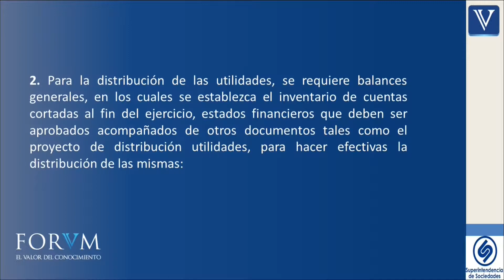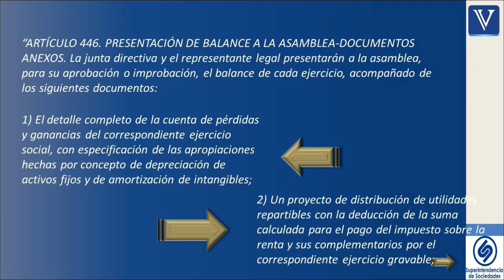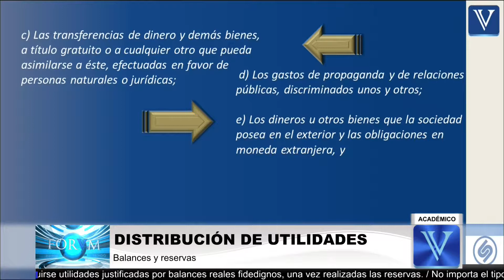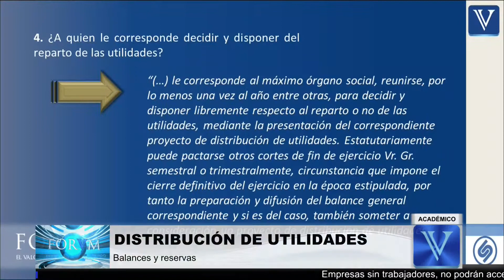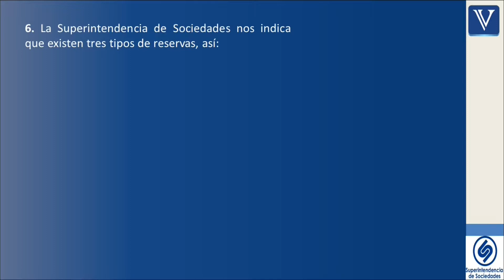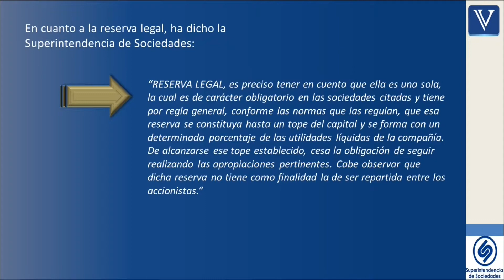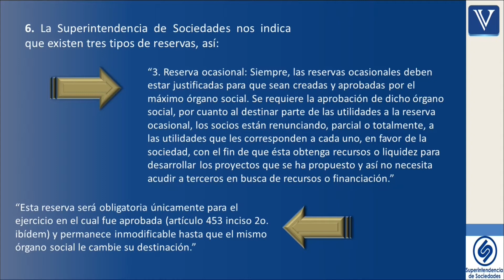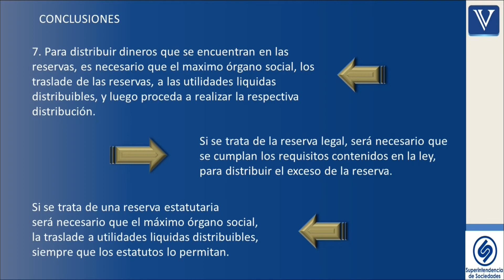Sólo pueden distribuirse utilidades justificadas...ACADEMICO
Tema: Utilidades – Reserva legal, estatutaria, ocasional.

1.La Superintendencia de Sociedades, mencionó por medio del oficio Nº 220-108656 del 11 de julio de 2014, algunos aspectos importantes respecto de las utilidades y las reservas consagradas en el código de comercio como lo son la reserva legal, estatutaria y ocasional.

2.El Código de Comercio en los artículos 445 y 446, dispone:

“ARTÍCULO 445. BALANCE GENERAL E INVENTARIO DE LAS SOCIEDADES ANÓNIMAS. Al fin de cada ejercicio social y por lo menos una vez al año el treinta y uno de diciembre, las sociedades anónimas deberán cortar sus cuentas y producir el inventario y el balance general de sus negocios.

El balance se hará conforme a las prescripciones legales y a las normas de contabilidad establecidas.

“ARTÍCULO 446. PRESENTACIÓN DE BALANCE A LA ASAMBLEA-DOCUMENTOS ANEXOS. La junta directiva y el representante legal presentarán a la asamblea, para su aprobación o improbación, el balance de cada ejercicio, acompañado de los siguientes documentos:

1 El detalle completo de la cuenta de pérdidas y ganancias del correspondiente ejercicio social, con especificación de las apropiaciones hechas por concepto de depreciación de activos fijos y de amortización de intangibles;

2 Un proyecto de distribución de utilidades repartibles con la deducción de la suma calculada para el pago del impuesto sobre la renta y sus complementarios por el correspondiente ejercicio gravable;

3 El informe de la junta directiva sobre la situación económica y financiera de la sociedad, que contendrá además de los datos contables y estadísticos pertinentes, los que a continuación se enumeran:

a Detalle de los egresos por concepto de salarios, honorarios, viáticos gastos de representación, bonificaciones, prestaciones en dinero y en especie, erogaciones por concepto de transporte y cualquiera otra clase de remuneraciones que hubiere percibido cada uno de los directivos de la sociedad;

b Las erogaciones por los mismos conceptos indicados en el literal anterior, que se hubieren hecho en favor de asesores o gestores vinculados o no a la sociedad mediante contrato de trabajo, cuando la principal función que realicen consista en tramitar asuntos ante entidades públicas o privadas, o aconsejar o preparar estudios para adelantar tales tramitaciones;

c Las transferencias de dinero y demás bienes, a título gratuito o a cualquier otro que pueda asimilarse a éste, efectuadas en favor de personas naturales o jurídicas;